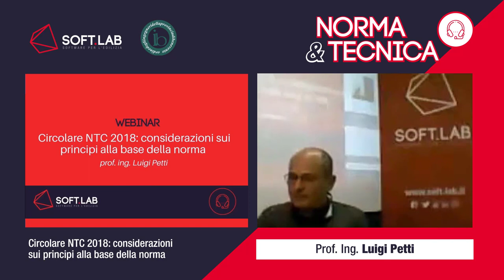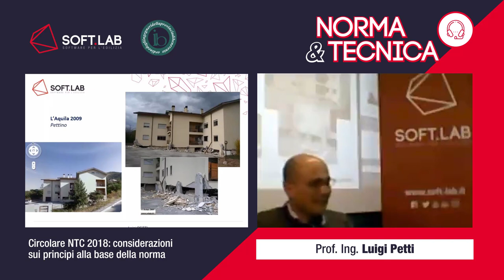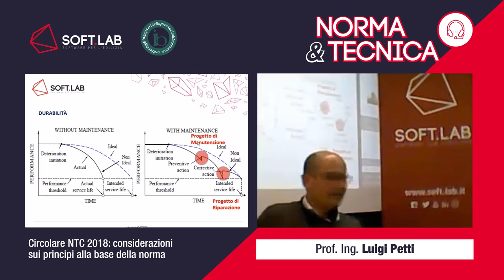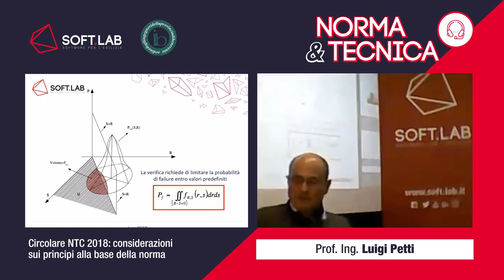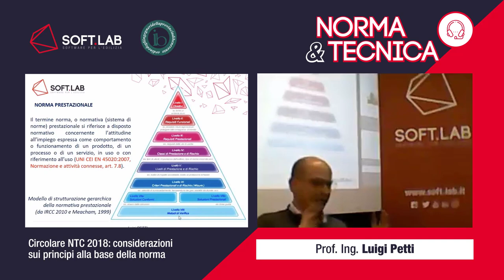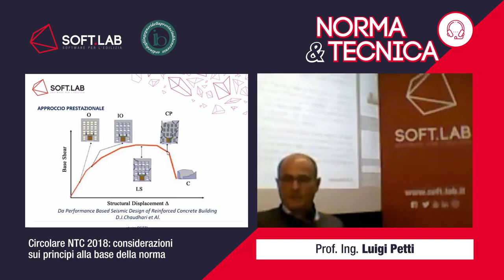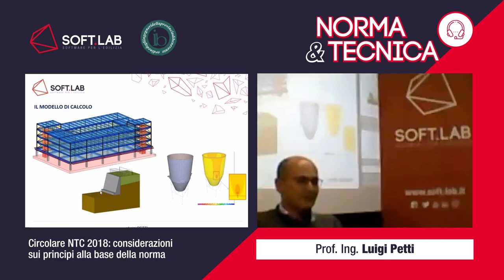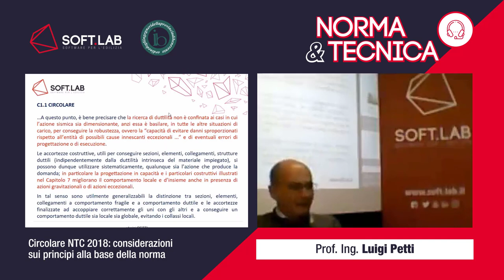Circolare NTC 2018: considerazioni sui principi alla base della norma - Prof. Ing. Luigi Petti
Appuntamento per il ciclo "Norma&Tecnica" dal titolo "Circolare NTC 2018: considerazioni sui principi alla base della norma". Relatore dell'intervento è il Prof. Ing. Luigi Petti, docente di Tecnica delle Costruzioni presso UNISA, membro del Comitato Scientifico Soft.Lab e membro LACE.